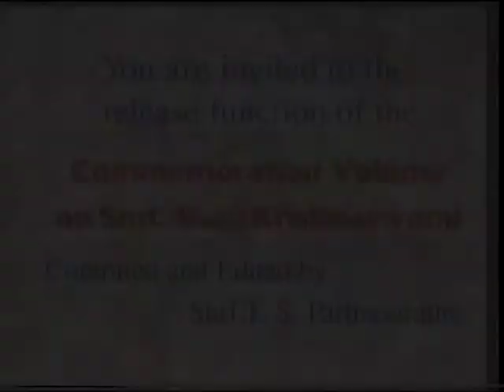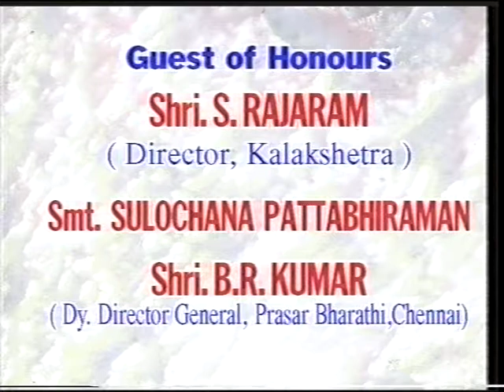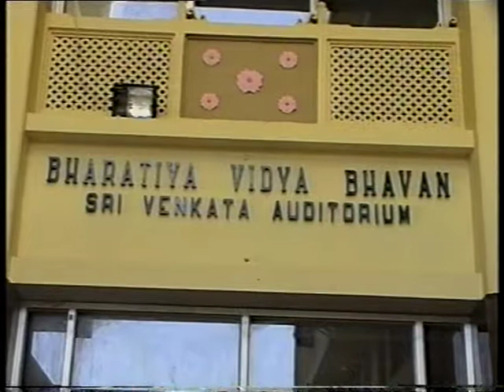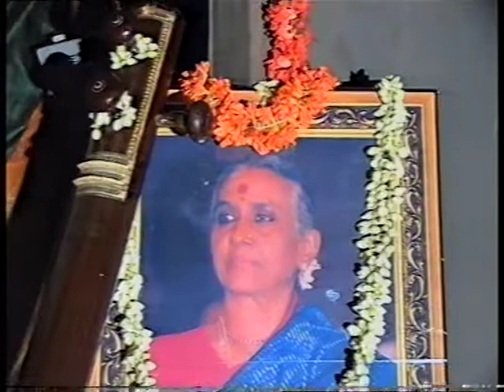Dr. (Mrs.) Mani Krishnaswami Foundation - Tributes to the memory of Dr. Mani Krishnaswami - Part 1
July 12th, 2003 at Bharatiya Vidya Bhavan, Mylapore, Chennai